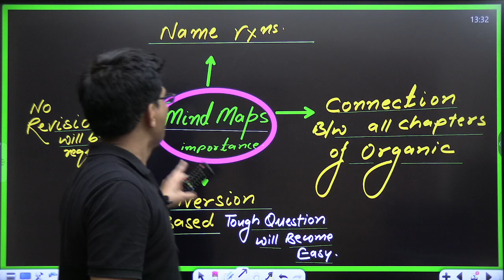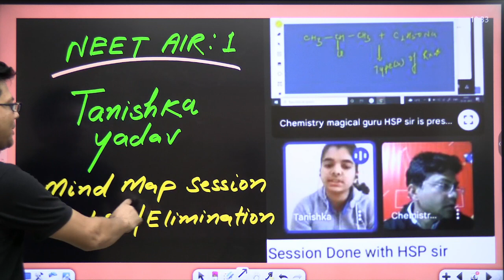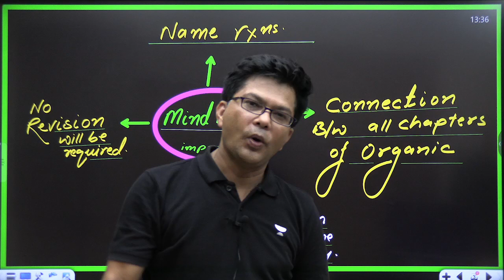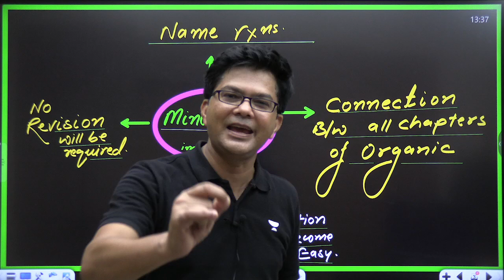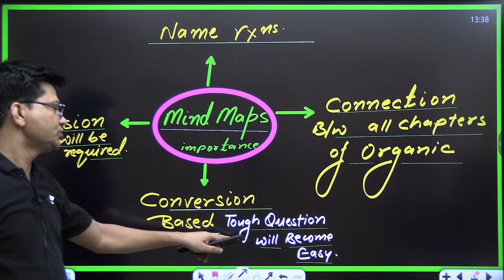Importance of Mind Maps | NEET Chemistry 2024 | HSP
If you are preparing for the NEET Chemistry 2024, then mind mapping is an essential tool for you to use. Mind Maps can help you to learn information quickly and effectively. We will discuss the advantages and disadvantages of mind mapping and provide you with a template that you can use for the NEET Chemistry 2024 exam. So, if you are looking for a way to improve your knowledge of chemistry, then watch this video and learn about the importance of mind maps!

Please fill out the form if you have any doubts regarding the All India Mock Test for NEET 2024:

➤ About the Educator:  Top ranks 1 , 3 , 4 , 5, 7, 9, 10 with maximum number students ie mass selections for NEET and IITJEE

You can enroll to Unacademy Subscription and get the following benefits:
1. Learn from your favourite teacher
2. Dedicated DOUBT sessions
3. One Subscription, Unlimited Access to Live Online Classes and Videos
4. Real-time interaction with best-in-class teachers
5. You can ask doubts in live online classes
6. Limited students in each Class
7. Download the videos & watch them offline